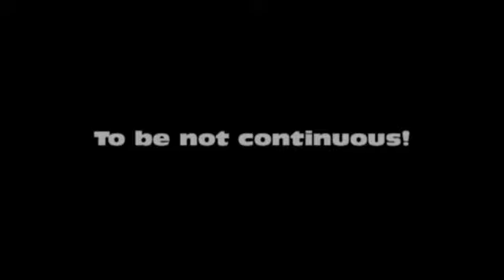Benzīntanks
Pie Artūra darbā uztaisījām video.
Video by
Edgars Aivars un Artūrs Lapinskis